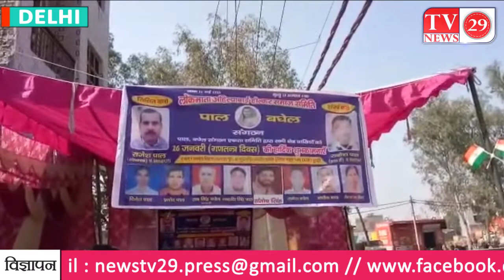दिल्ली के बुराड़ी की कमल विहार कॉलोनी में लोकमाता अहिल्याबाई होलकर सेवा समिति ने 70 वां गणतंत्र दिवस